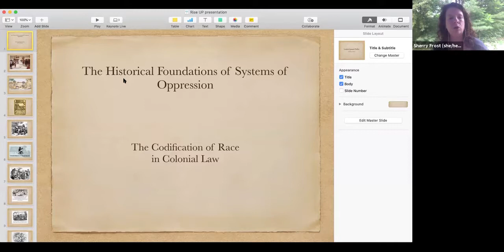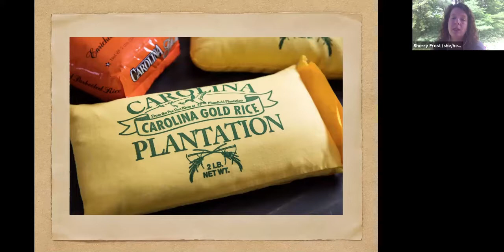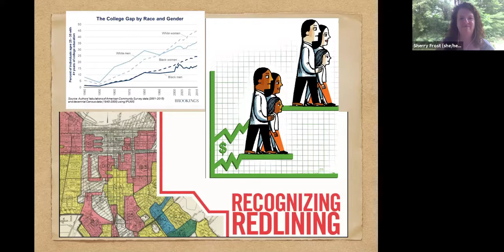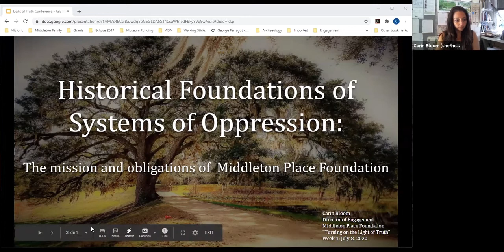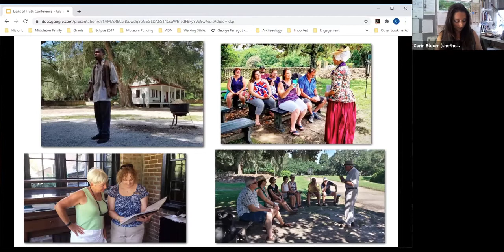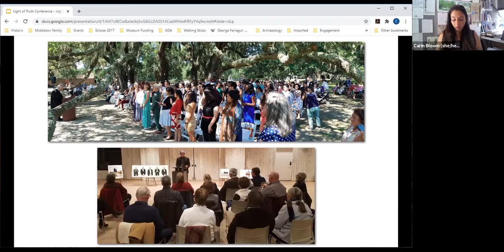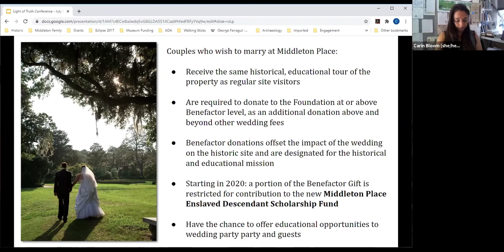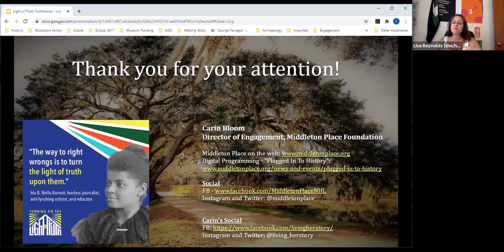Historical Foundations of Systems of Oppression | Colonial Law | Light of Truth Conference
Hosted by Lisa Reynolds, presented by Sherry Frost, Keri Leigh Merritt, Carin Bloom.

**Sherry Frost Resources**

In the Matter of Color; Race & The American Legal Process: the Colonial Period

**Keri Leigh Merritt Resources**

You can visit Keri Leigh’s website to find her wonderful collection of books as well a top 100 list of anti-racist books.

** Carin Bloom Resources**

Please donate to Middleton Place Enslaved Descendant Scholarship Fund (not an official name) by contacting Beth Kerrigan, Director of Development at

** Lisa Reynolds Resources **

I would love for you to follow Year of the Vote at Wilkes University on all social channels.